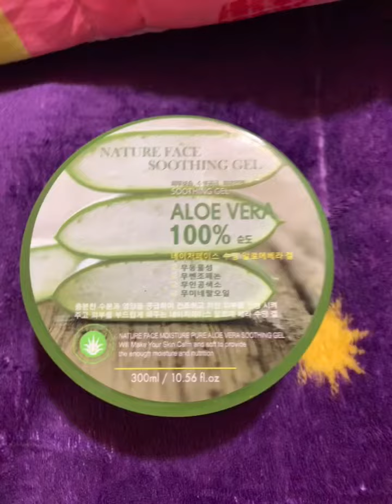Dry hair?tips that you can do it by yourself at home(watch my video and you will see)Bye dry hair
If you have dry hair like mine this video is for you if you’re looking for a solution then watch my video I try using aloe Vera for a month now and have a good result and also if you have a natural hair